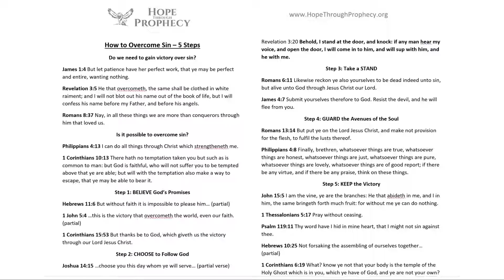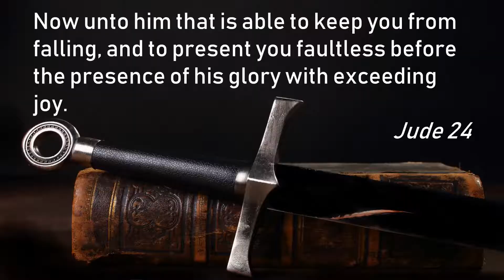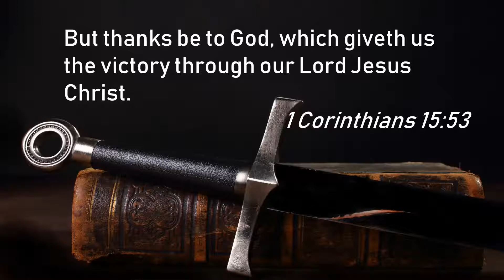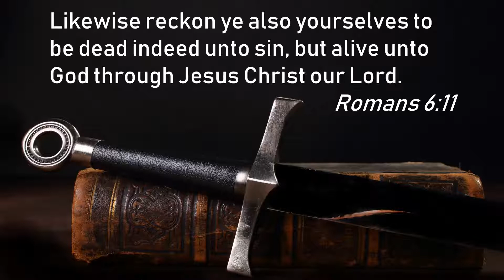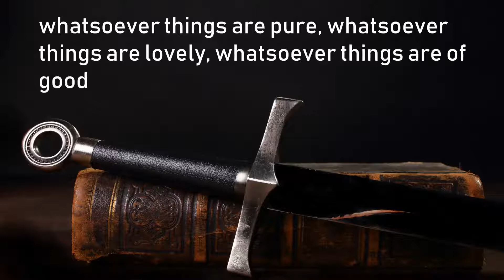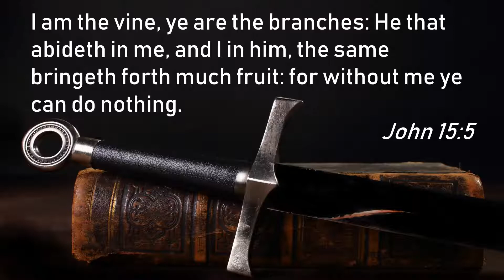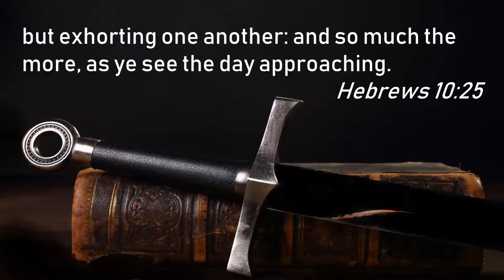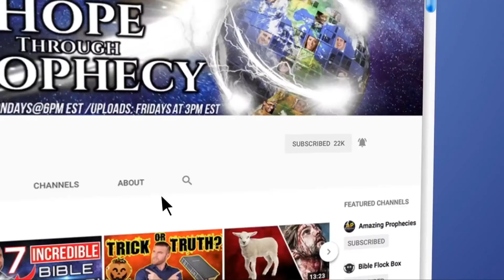21 How to Overcome Sin 5 Steps to VICTORY!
Victory over sin - is it necessary? Is it possible? In this video, you will learn 5 practical steps on how you can have  victory over sin! Maybe you have struggled with the same sin over and over again. Friend, it doesn't need to be this way. You can have total victory!